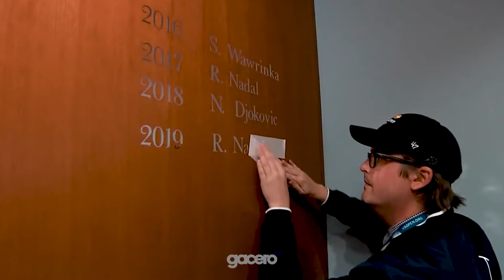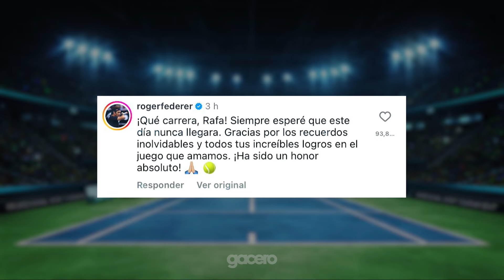¿HIZO BIEN RAFAEL NADAL en RETIRARSE?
☝ Rafael Nadal anunció su retiro como tenista profesional luego de las finales de la Copa Davis.
Gracias por todo Rafa🙌

📢Camisetas de fútbol 10%OFF con mi código "GACERO" en Pro Jersey Shop